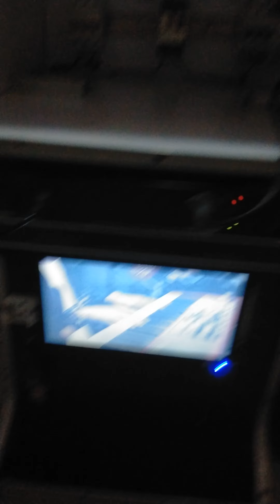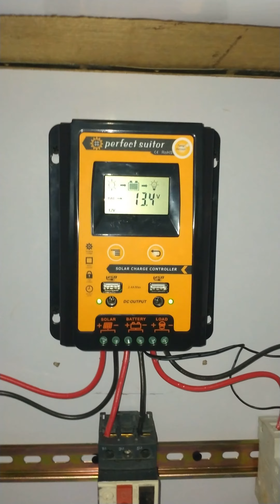My first D.I.Y 12volts Solar Set up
DIY basic Solar Set up with 12 volts tv monitor and platinum speaker with lights and 12 volts stand fan